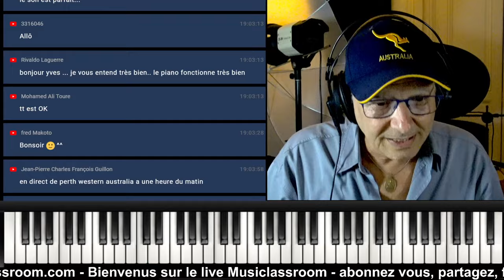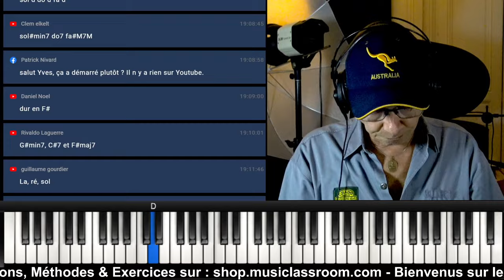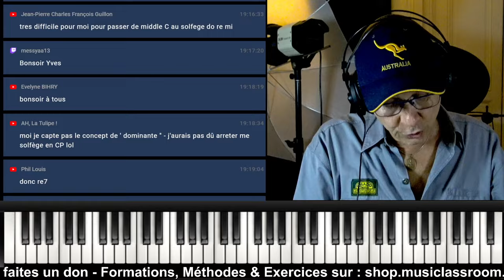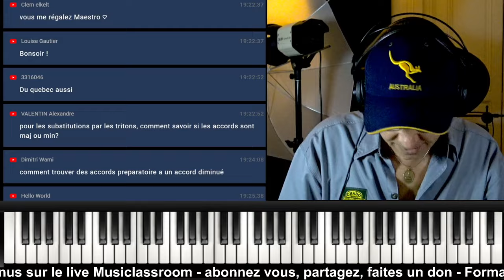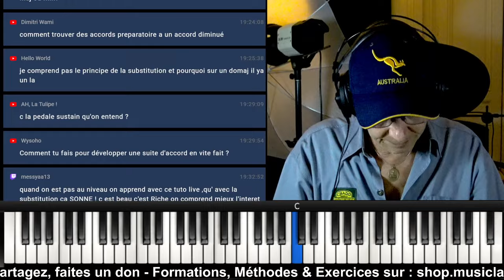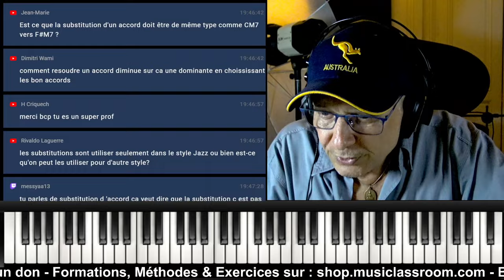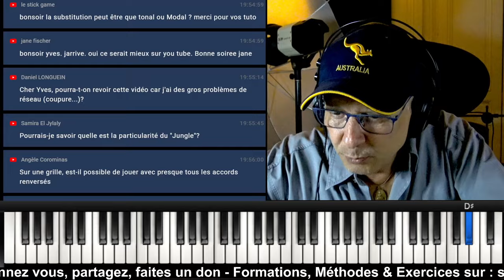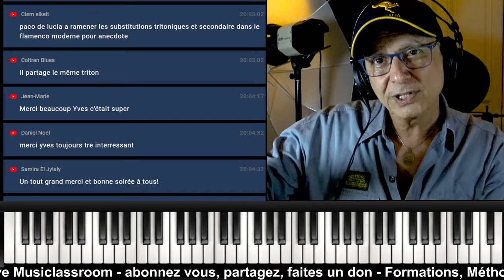Les substitutions du II V I au piano Jazz (TUTO PIANO JAZZ GRATUIT)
Ce live vous montre les différentes substitutions d'accords du II V I au piano Jazz. Téléchargez le Ebook Piano Jazz Débutant gratuit

La collection indispensable du musicien débutant :
- 10 Méthodes + 10 DVD :

Bon Travail !
Yves